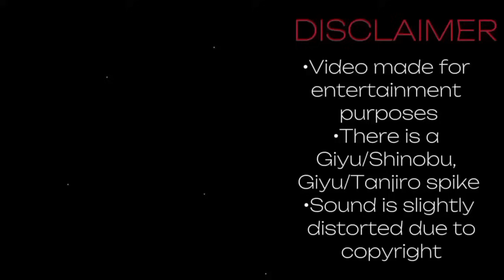Hashiras react to Giyuu Tomioka Angst? | SEASON 4 | Training Arc | Demon Slayer | Gacha Club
Hashiras react to Giyuu Tomioka Angst? | SEASON 4 | Training Arc | Demon Slayer | KNY Gacha Club

-- This is  Hashiras reaction to Training Arc

- ❗️❗️You can't on my channel:
- No illegal links and links that contain viruses and anything inappropriate.
- Don't swear in my comments section.
- More rules in the future

My videos are not intended to offend or offend💕

                     ᴡᴀʀɴɪɴɢ

ɪꜰ ʏᴏᴜ sᴇᴇ sᴏᴍᴇᴏɴᴇ ᴡɪᴛʜ ᴏᴜʀ ɴᴀᴍᴇs ᴀɴᴅ ᴏᴄs ᴏʀ ᴏᴜʀ ᴠɪᴅᴇᴏs ᴡɪᴛʜᴏᴜᴛ ᴏᴜʀ ᴘᴇʀᴍɪssɪᴏɴ ᴘʟᴇᴀsᴇ ᴄᴏɴᴛᴀᴄᴛ ᴜs ᴀɴᴅ ʀᴇᴘᴏʀᴛ ᴛʜᴇ ᴀᴄᴄᴏᴜɴᴛ!

ɪꜰ ʏᴏᴜ sᴇᴇ sᴏᴍᴇᴏɴᴇ ᴡɪᴛʜ ᴏᴜʀ ɴᴀᴍᴇs ᴀɴᴅ ᴏᴄs ᴏʀ ᴏᴜʀ ᴠɪᴅᴇᴏs ɪꜰ⚠️

ʀᴜʟᴇs❗️

ᴄᴏᴍᴍᴇɴᴛs ʟɪᴋᴇ "ꜰɪʀsᴛ sᴇᴄᴏɴᴅ" ᴀɴʏ ɴᴜᴍʙᴇʀ! ᴡɪʟʟ ʙᴇ ᴅᴇʟᴇᴛᴇᴅ!

 ɪꜰ ʏᴏᴜ ᴀʀᴇ ʜᴏᴍᴏᴘʜᴏʙɪᴄ ʀᴀᴄɪsᴛ ᴡʜᴀᴛᴇᴠᴇʀ ʏᴏᴜʀ ᴘʀᴇᴊᴜᴅɪᴄᴇ ɪs...ᴛʜɪs ᴄʜᴀɴɴᴇʟ ɪs ɴᴏᴛ ꜰᴏʀ ʏᴏᴜ

 ᴡᴇ ᴀʀᴇ ɴᴏᴛ ᴘᴀʀᴛɴᴇʀɪɴɢ ʏᴇᴛ!

ɪꜰ ʏᴏᴜ ᴀʀᴇ ɢᴏɪɴɢ ᴛᴏ ʙᴇ ɪɴsᴘɪʀᴇᴅ ʙʏ ᴜs, ᴀsᴋ ꜰᴏʀ ᴘᴇʀᴍɪssɪᴏɴ ᴏʀ ɢɪᴠᴇ ᴄʀᴇᴅɪᴛ!  ʀᴇᴍᴇᴍʙᴇʀɪɴɢ ɢᴇᴛ ɪɴsᴘɪʀᴇᴅ ᴅᴏɴ'ᴛ ᴄᴏᴘʏ!